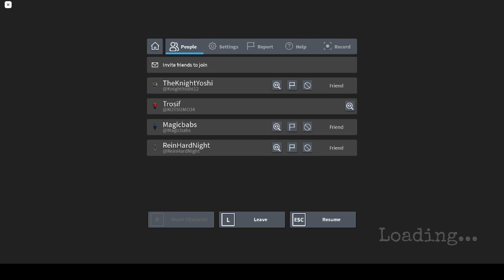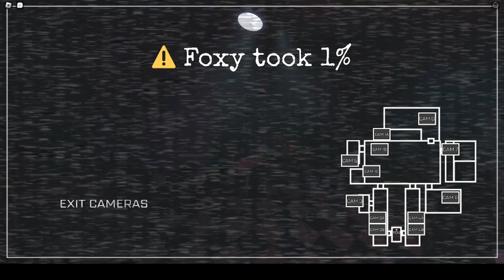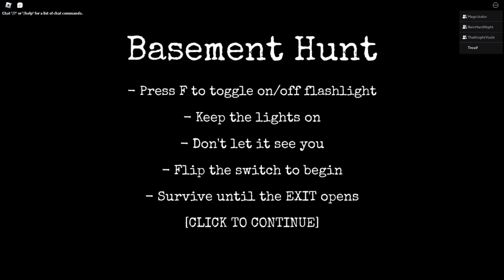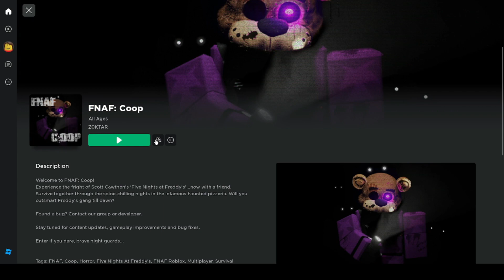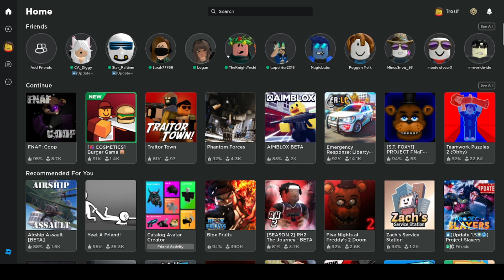How are We Supposed to Beat This Night? (FNAF Co-Op)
yeah so we made an episode two to this bitch and shit went wild I'll tell you what. And guess what the gamers don't like playing this game (but they secretly do) so if we get this vid to like 6 likes I'll force them to play the 5th night.